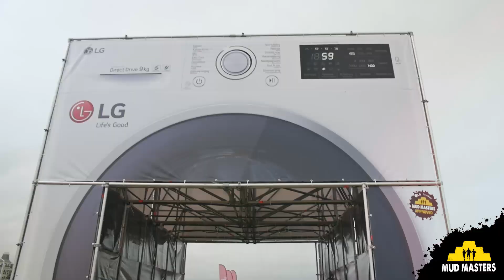Mud Masters - Aftermovie Scheveningen 2016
De première van Mud Masters in Scheveningen was MODDERVET!

Next: Biddinghuizen, 24 & 25 september.